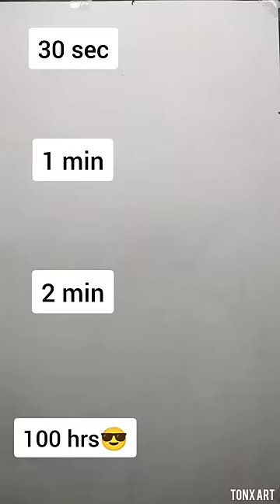how to draw naruto 30sec, 1min, 2min, 100hrs😎